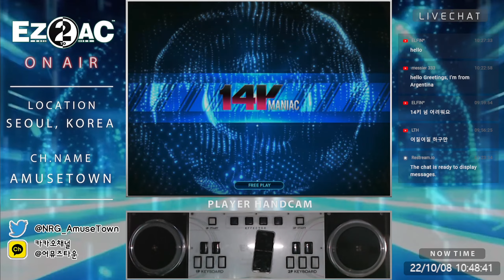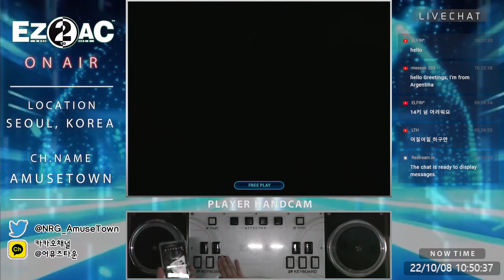[14K] R.D.M (HD/Lv.13) [EZ2AC FINAL:EX]